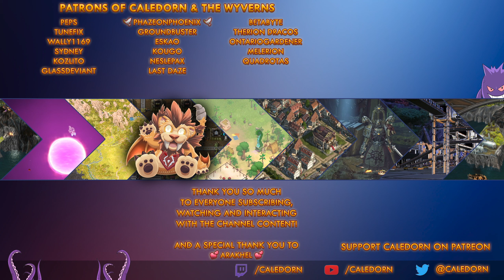Pathfinder WotR - Errands in Drezen - Lets Play EP47.1